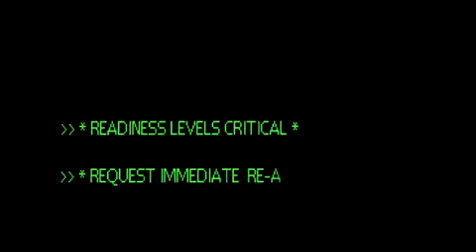Halo 3 Shorts (Full)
These are the live action shorts that were made to advertise Halo 3. It is not the beginning of the halo movie, but the Halo movie is in the process of being made, it has just hit a roadblock. You can expect it by 2010, and is being produced by Peter Jackson (lord of the rings). Many people belive that the movie currently being filmed by Peter Jackson, District-9, is actually a cover-up for the Halo Movie.
Now, why would District-9 be advertised on a halo website? That link, and the fact that there are no trailer, posters, or screen shots of District-9 add up to the fact that District-9 could in fact be the Halo Movie! We can only hope!